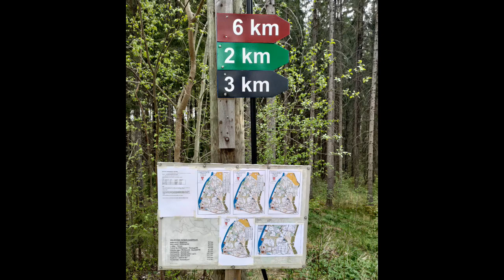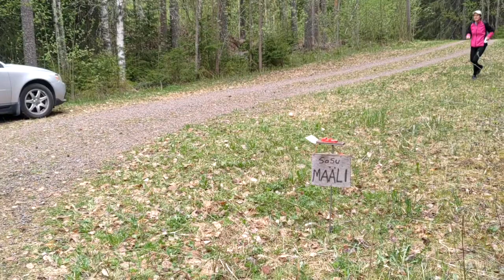SaSu 230516 Varkausmäki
SaSun Kuntorastit Varkausmäen maastossa 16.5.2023. Osallistujia oli taas mukavasti. Sadekaan ei päässyt pahasti häiritsemään. Ratamestarina toimi Pekka Tiainen.